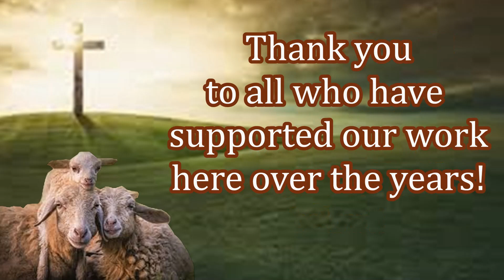Finish Strong in 2022!! Blessing New Believers with their First Bible!